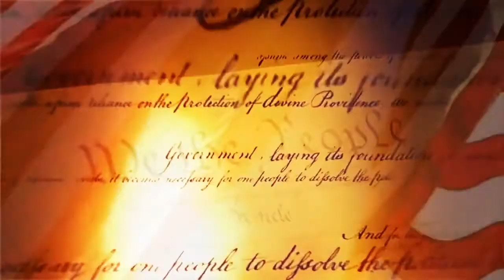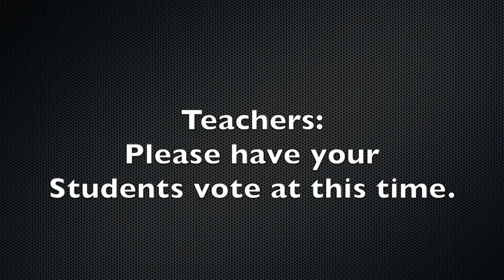CGHS ASB Elections 2016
This video is about ASB Elections